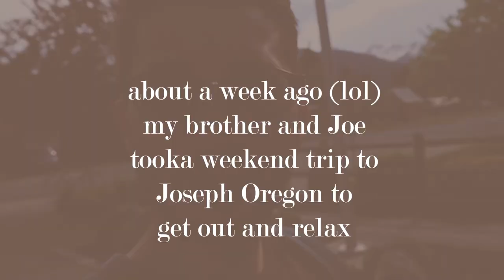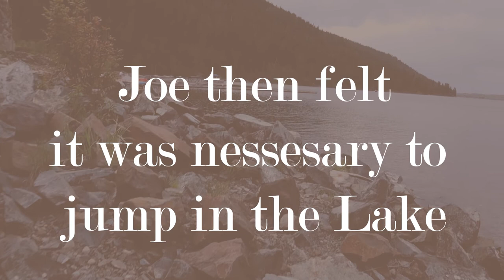Joseph Oregon | Travel Vlog | Quarantine Vacation No.2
My brother and best friend joined me on a weekend getaway to Joseph Oregon in Wallowa County, It was a MUCH needed get away and so nice to go to a restaurant since quarantine. Now that states are slowly opening back up I can start traveling again and filming more! So stick around!

-SS